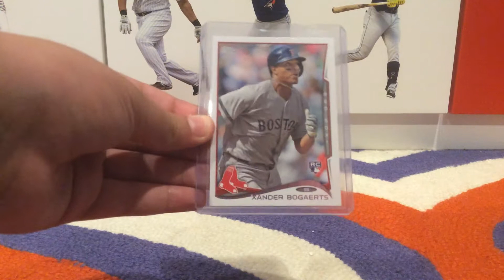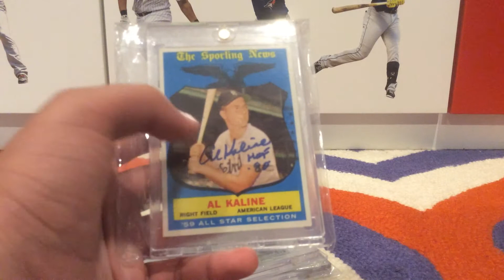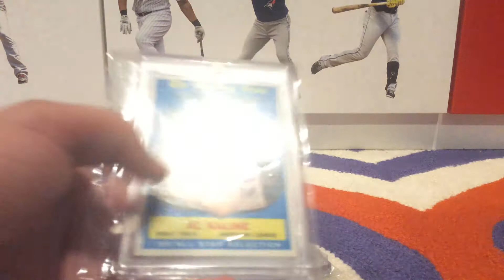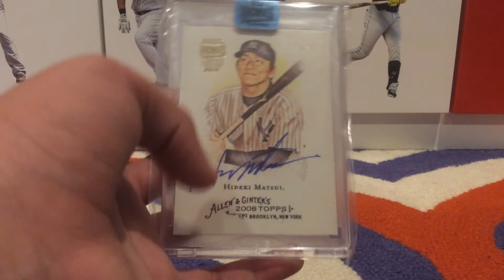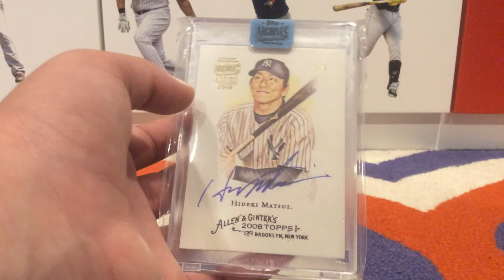Response video for Big Country’s Wheelhouse 200 sub giveaway